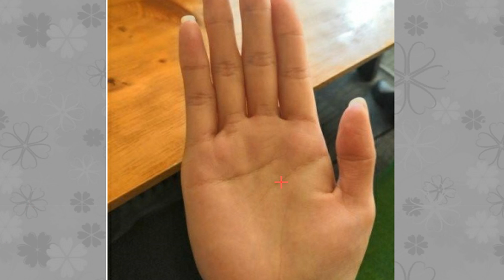手相有此纹路的人，注定天生不聚财，一生难有积蓄，越来越差